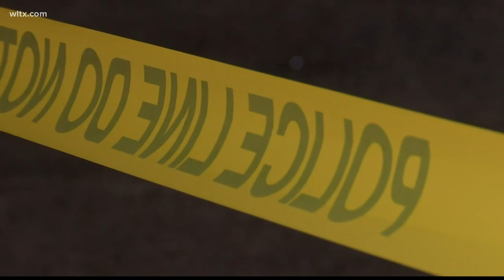Two dead, four injured in night club shooting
Hartsville Police say two people are in custody in the shooting that killed two and wounded four others at a night club.